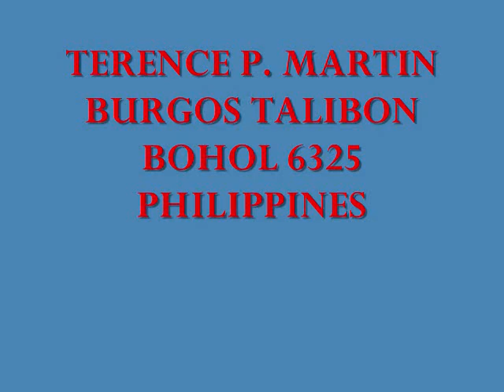HARVESTING BANANA AND PINEAPPLE EXPAT SIMPLE LIFE IN THE PHILIPPINES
Our site is about many aspects of ordinary life in the Philippines. I'm British by birth but arrived in the Philippines after living in the US for twenty years. I married a Filipina and have lived on the small island of Bohol for almost three years.  Our videos cover various projects, we have built a houses of the needy ,bringing smile to the Filipino kids . Ours is essentially a family oriented site aimed at those who seek a second chance at life. Our mission is to entertain to encourage and to inspire those who seek another way to live.